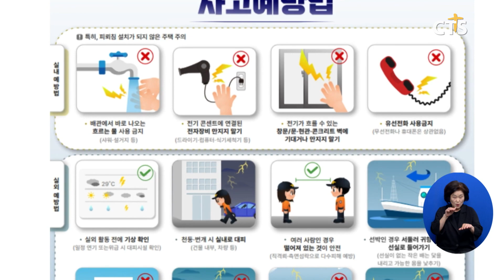[소셜] 생활ㅣ소방청, 낙뢰 사고 예방 위한 안전 습관 안내 (이한승)ㅣCTS뉴스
소방청이 낙뢰 사고 예방을 위한 안전 습관을 안내했습니다.

소방청에 따르면 최근 5년 동안 낙뢰 사고로 119 구급대가 출동한 건수는 31건으로 이 가운데 약 20%에서 심정지가 발생한 것으로 나타났습니다.

소방청은 낙뢰 사고를 예방하기 위해서는 실외인 경우 주변을 둘러보고 낮은 지대로 이동하거나 안전한 실내로 들어가고 실내에서도 흐르는 물과 금속제품 사용을 금지하고 벽에 기대지 말아야 한다고 당부했습니다.